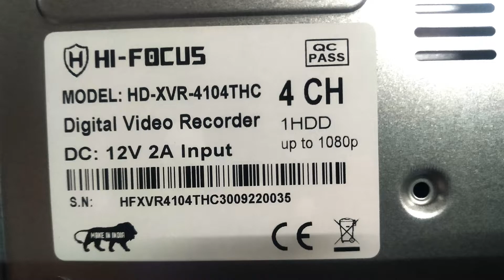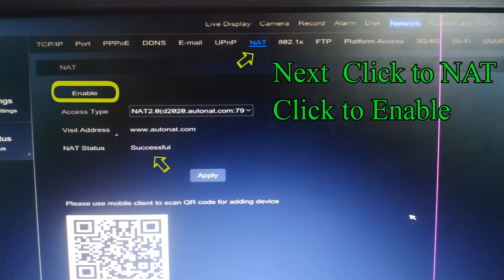ALL MODEL DVR WI-FI / TENDA U3 ROUTER - CONFIGURATION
Hik vision dvr / Hi-focus dvr / unicam dvr / Daksh dvr / Cp plus Dvr /Adhua dvr /All dvr wifi configuration/ how to wifi connect dvr/ how to connect tenda U3 router/ how to dvr wifi configuration/ tenda u3 wifi configuration